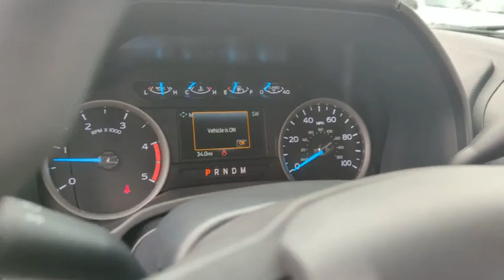2022 Ford Super_Duty_F-250_SRW Peoria AZ NEF64743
2022 Ford Super_Duty_F-250_SRW XL - Stock#: NEF64743 - VIN#: 1FT8W2BT5NEF64743

9130 W. Bell Rd

4WD. Oxford White 2022 Ford F-250SD XL Fleet 10-Speed Automatic Power Stroke 6.7L V8 DI 32V OHV Turbodiesel 4WDThank you for looking. At Peoria Ford we are here to serve.
STX APPEARANCE PACKAGE  -inc: STX fender vent badge  Bright Chrome Hub Covers & Center Ornaments  Chrome Front Bumper  Chrome Rear Step Bumper  Steering Wheel-Mounted Cruise Control  Tires: LT275/65Rx18E BSW A/S  Spare may not be the same as road tire  Wheels: 18 Sparkle Silver Painted Cast Aluminum  bright hub covers/center ornaments  Bright Chrome Grille,ELECTRONIC-LOCKING W/3.55 AXLE RATIO,4G LTE WI-FI HOTSPOT REMOVAL,TRAILER BRAKE CONTROLLER  -inc: Verified to be compatible w/select electric over hydraulic brakes  smart trailer tow connector,SYNC 3 COMMUNICATIONS & ENTERTAINMENT SYSTEM  -inc: enhanced voice recognition  8 LCD capacitive touch screen in center stack w/swipe capability  pinch-to-zoom capability included w/available voice-activated touchscreen navigation system  4.2 productivity screen in IP cluster  AppLink  911 Assist  Apple CarPlay and Android Auto capability and 2 smart charging USB-C ports  110V/400W Outlet  1 in-dash mounted outlet,ORDER CODE 600A,SPARE TIRE  WHEEL  CARRIER & JACK,POWER EQUIPMENT GROUP  -inc: Deletes passenger-side lock cylinder  upgraded door trim panel  Accessory Delay  Advanced Security Pack  SecuriLock Passive Anti-Theft System (PATS) and inclination/intrusion sensors  Power Locks  Remote Keyless Entry  Trailer Tow Mirrors w/Power Heated Glass  manual folding  manually telescoping  heated convex spotter mirror and integrated clearance lamps and turn signals  Power Front & Rear Seat Windows  1-touch up/down driver/passenger window  Power Tailgate Lock,OXFORD WHITE,110V/400W OUTLET  -inc: 1 in-dash mounted outlet,TRANSMISSION: TORQSHIFT 10-SPEED AUTOMATIC  -inc: SelectShift and selectable drive modes: normal  tow/haul  eco  deep sand/snow and slippery,UPFITTER SWITCHES (6)  -inc: Located in overhead console,ENGINE: 6.7L 4V OHV POWER STROKE V8 TURBO DIESEL B20  -inc: manual push-button engine-exhaust braking and intelligent oil-life monitor  48 Gallon Fuel Tank  175 Amp Heavy Duty Alternator  3.31 Axle Ratio  Dual 78-AH 750 CCA Batteries,Four Wheel Drive,Tow Hitch,Power Steering,ABS,4-Wheel Disc Brakes,Brake Assist,Tires - Front All-Season,Tires - Rear All-Season,Conventional Spare Tire,Tow Hooks,Intermittent Wipers,Variable Speed Intermittent Wipers,Daytime Running Lights,Automatic Headlights,AM/FM Stereo,MP3 Player,Steering Wheel Audio Controls,Bluetooth Connection,Telematics,Auxiliary Audio Input,Smart Device Integration,Requires Subscription,Pass-Through Rear Seat,Rear Bench Seat,Adjustable Steering Wheel,Trip Computer,WiFi Hotspot,A/C,Vinyl Seats,Split Bench Seat,Driver Adjustable Lumbar,Passenger Vanity Mirror,Remote Engine Start,Requires Subscription,Trip Computer,Immobilizer,Traction Control,Stability Control,Traction Control,Front Side Air Bag,Tire Pressure Monitor,Driver Restriction Features,Front Head Air Bag,Rear Head Air Bag,Driver Air Bag,Passenger Air Bag,Child Safety Locks,Back-Up Camera